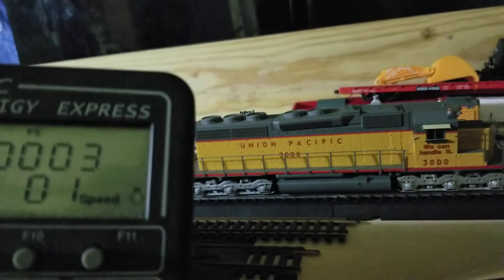Hey jac Jac